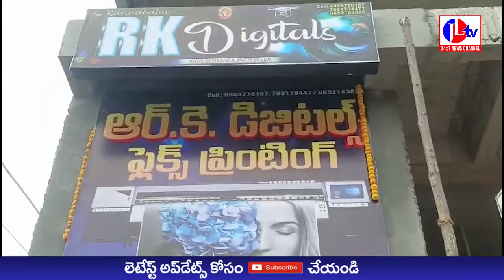రౌతులపూడిలోఆర్కే డిజిటల్ ప్రింటింగ్ ఫ్లెక్సీ మిషన్ ప్రారంభించినమాజీ శాసనసభ్యులు వరుపులసుబ్బారావుగారు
రౌతులపూడిలో  తన అభిమాన కార్యకర్త అయినా రాయపురెడ్డి కన్నబాబు గారి ఆర్కే డిజిటల్ ప్రింటింగ్ ఫ్లెక్సీ మిషన్ ప్రారంభించిన మాజీ శాసనసభ్యులు వరుపుల సుబ్బారావు గారు